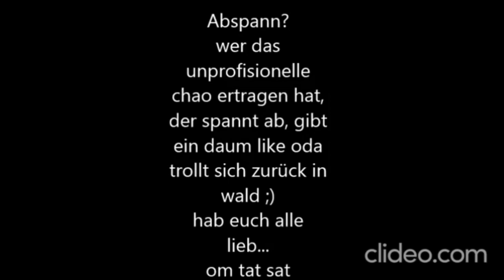Baba & Ember - Waldschrats Soulrise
-- Zwei Klangschamanen im Wald - Two euphonic shamans deep in the forest --
possesed by the "Spirit of Externstein"
3D-Audio: Use Headphones / Kopfhörer verwenden
Baba: Vocals, Drums, Didgeridoo, Synthie, Video, Mix
Ember: Flutes, Mastering